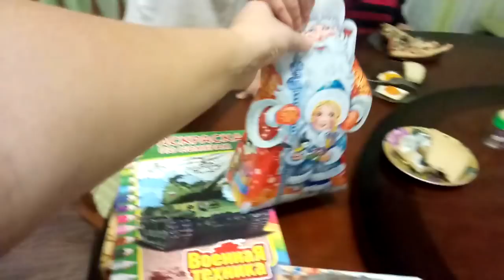✔КЮ ТЕСТ В ДИНСКОЙ ✔В ГОСТЯХ ✔ ВСЕ ДОМА✔ 24 ДЕКАБРЯ 2017♥